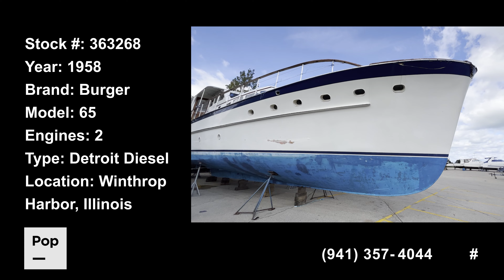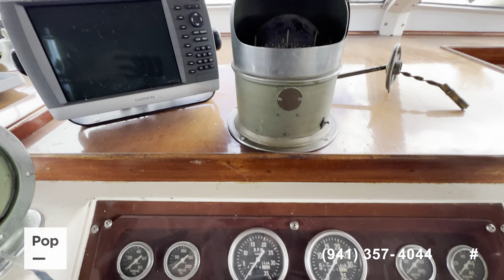[SOLD] Used 1958 Burger 65 in Winthrop Harbor, Illinois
This boat has been sold  (Northbrook, IL).

1997 Sea Ray Sundancer 270 in United States - $31,000

1993 Sea Ray 300 Sundancer in United States - $24,750

1976 Viking 43 Double Cabin Motoryacht in United States - $53,000

1968 Chris-Craft Roamer 37 Riviera Charter Boat in United States - $23,900

1966 Chris-Craft Constellation Hard Top in United States - $19,900